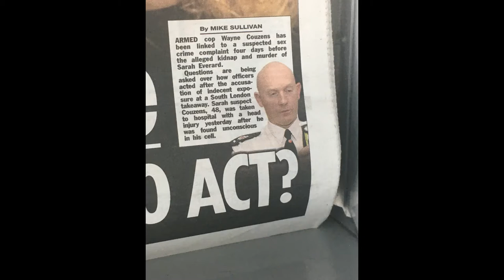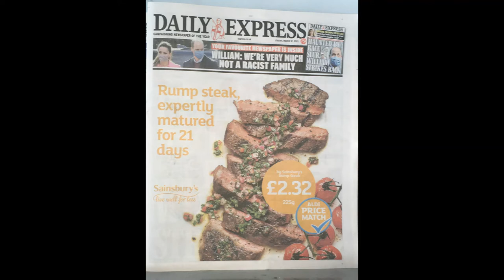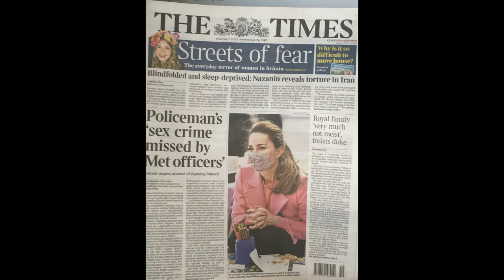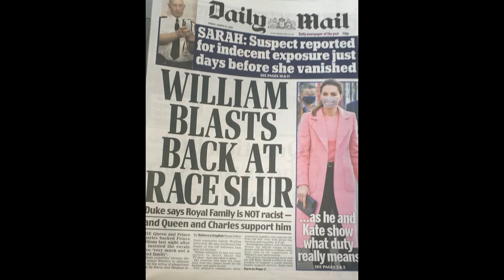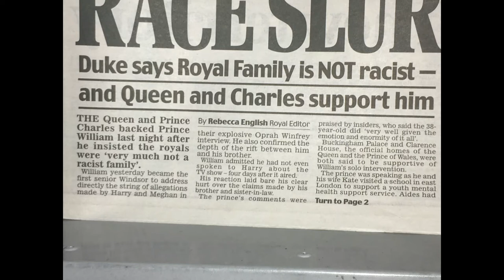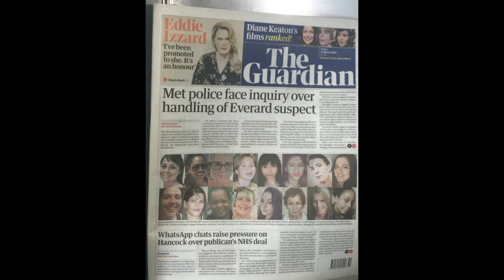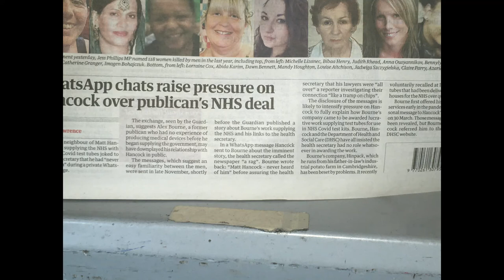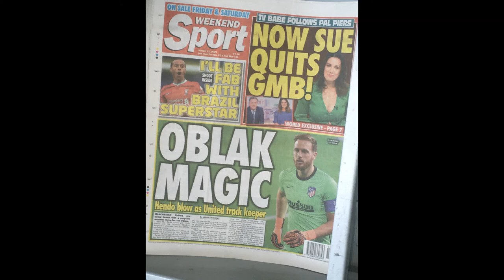The Graveyard Slot Episode #1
A series about television. In this video, I discuss Piers Morgan & take a cursory glance at the papers!

Shot on my horrible webcam, voiceover recorded in Audacity & edited in Microsoft Video Editor.